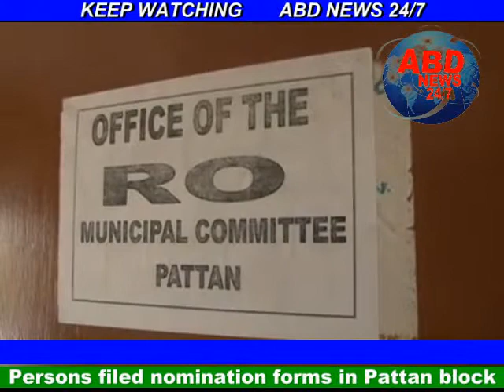Persons filed nomination forms in Pattan block for incoming ULB elections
Persons filed nomination forms in Pattan block for incoming ULB
elections. Among them 4 BJP candidates filed their forms at Baramulla
office.
          Among 4 candidates one Toiba Rashid d/o Ab. Rashid Shah denied to have filed any form for the said elections.
       While talking to media Toiba said that she was  shocked when she
heard that somebody has filed proxy form on behalf of her. Toiba
demands probe and appeals to withdraw her name from contestant's list.
Meanwhile she today Forwarded withdraw application to RO Pattan.
Byte :
Toiba Rashid